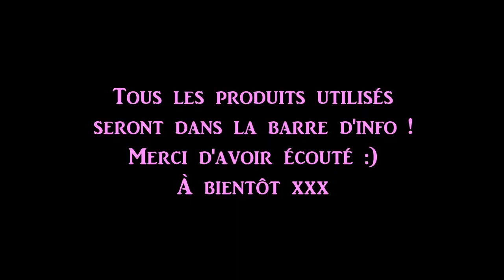Maquillage Léger avec la palette Stila In The Light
PRODUITS UTILISÉS :

Fond de teint Tru Match L'Oréal
Instant Age Rewind Concealer Maybelline
Age Control Supreme Concealer Lise Wathier
Nearly Naked Powder Revlon
Blush Blissful Tarte
Éclat Minute Base Fixante Yeux Clarins
Palette In the Light Stila
Miss Manga Mascara L'Oréal

Jessica :)